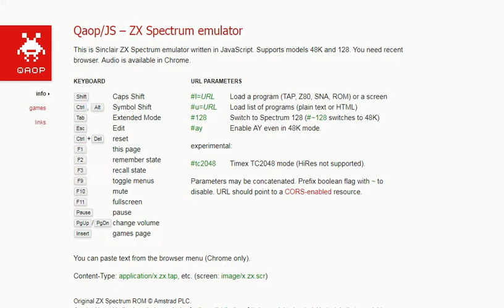Equinox - Sinclair ZX Spectrum - emulador Qaop JS